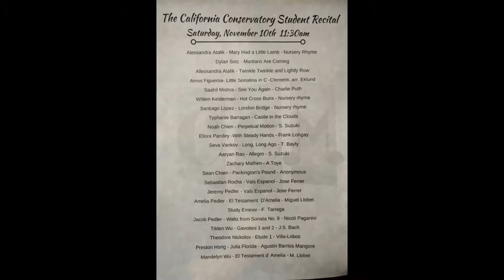Tilden and Mandelyn's Music Recital - November 2018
Tilden and Mandelyn's Music Recital
- Tilden (piano): Promenade, C. Czerny
- Tilden (guitar): Gavottes I & II, J.S. Bach
- Mandelyn (guitar): El Testament d'Amelia, M. Llobet
California Conservatory of Music
Venue: Mountain View Center for the Performing Arts